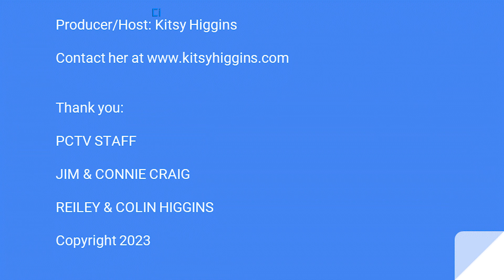Expanding Minds 7/28/23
In this first episode Kitsy discusses what to do if you are looking to change your life. She also introduces herself as the host and what she has learned over the years.

She also discusses the stigma of spirituality and metaphysics!